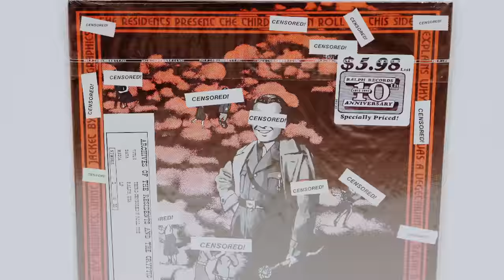Theory of Obscurity: A Film About The Residents (2015) | Trailer | Jerry Casale | Les Claypool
Theory of Obscurity tells the story of the renegade sound and video collective known as The Residents. A story that spans 40 years and is clouded in mystery. Many details surrounding the group are secret, including the identities of its members. Our film takes viewers inside this incredibly private group with unprecedented access to their archives and their recent 40th anniversary tour. The Residents have released more than 60 albums, performed all over the world and inspired many people to be weird, take chances and find their own voice. Now, our film will introduce The Residents to a whole new generation.

Director: Don Hardy (as Don Hardy Jr.)
Writer: Don Hardy (as Don Hardy Jr.)
Stars: Jerry Casale, Les Claypool, Chris Combs